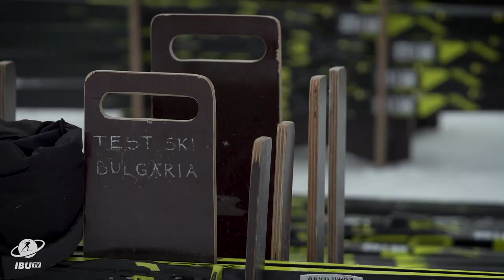Breaking Boundaries: becoming a Wax-Woman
On International Women's Day, we are sharing the story of Stefani Popova, a former Bulgarian athlete who returned to the biathlon family in the unprecedented role of a wax-woman, making her way in a male-predominant job. Her passion and dedication are an example that she hopes more women will follow.